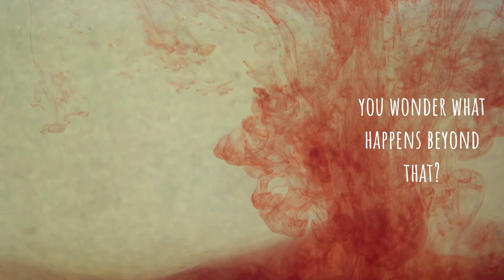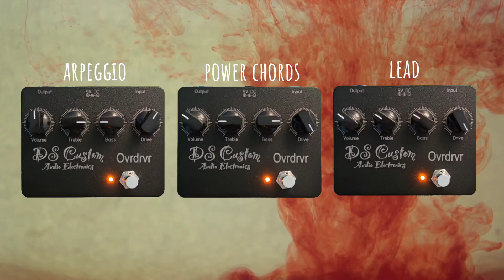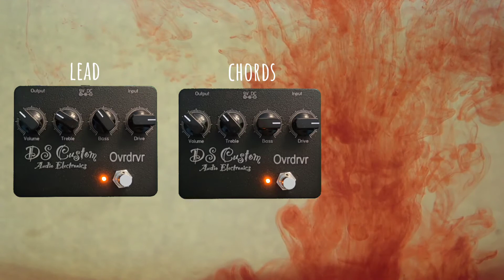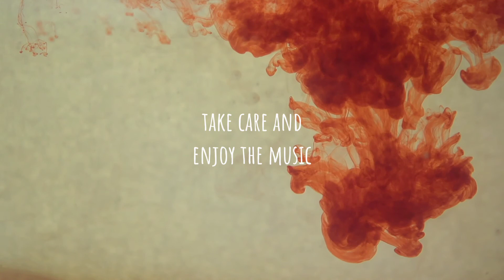DS Custom Ovrdr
This is a demo of the Ovrdrv by DS Custom Audio Electronics. Based on the 60's Colorsound Overdriver, this thing can transform from a clean boost straight to a wild fuzz.

All donations will be used for pedal purchases, that will be used for demos and then giveaway.

Gear used:
Fender EOB Stratocaster
Blackstar HT Club 50 MkII
Harley Benton G212 V30s
Sennheiser E609